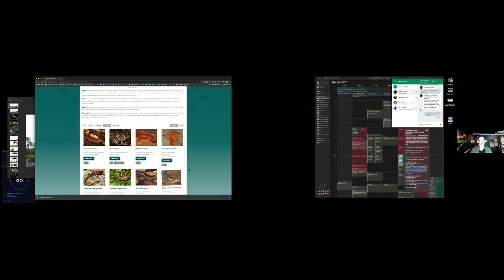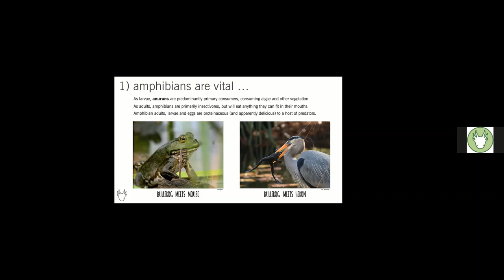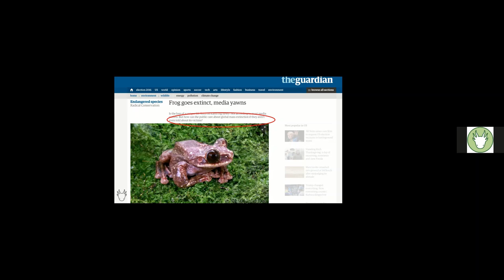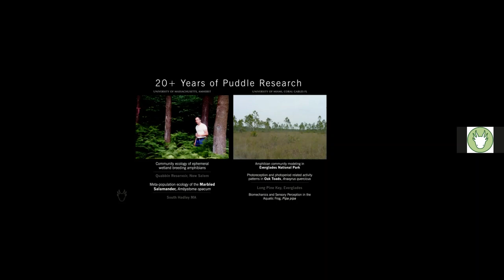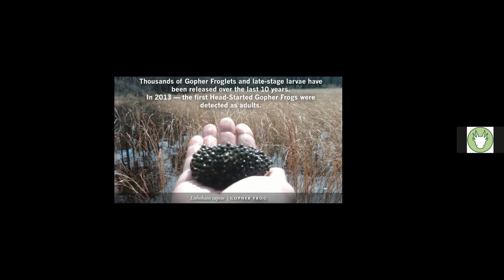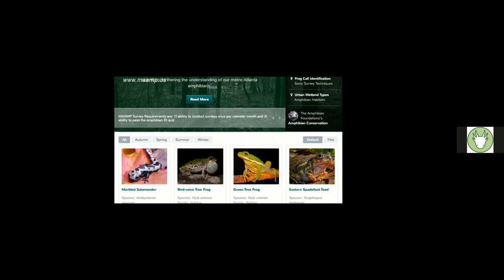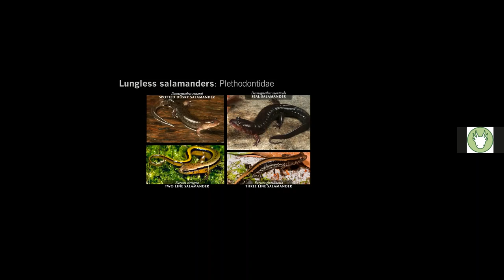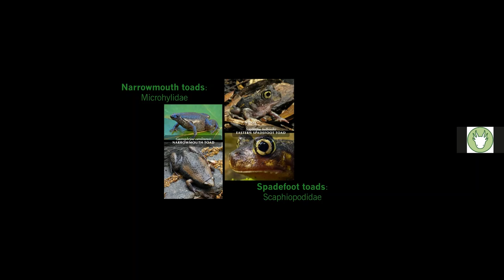Amphibians of the Georgia Piedmont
Join Mark Mandica, Co-Founder and Executive Director of the Amphibian Foundation, for a comprehensive look at the amphibians native to the Georgia Piedmont, an area filled with a diverse and fascinating assortment of slimy critters. Learn some tips and tricks to identify our frogs and salamanders, including frogs by their call, habitat types, and the phenology (seasonality) of breeding seasons. Learn about conservation efforts aimed at native frogs and salamanders, and what you can do to help them.